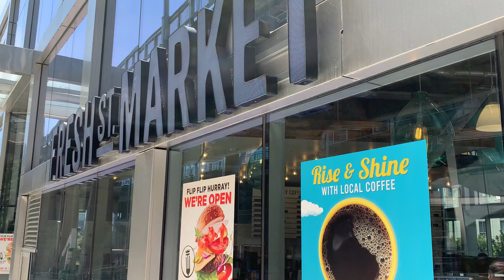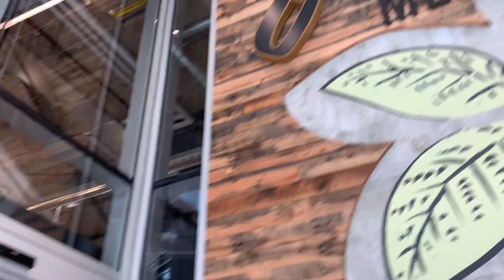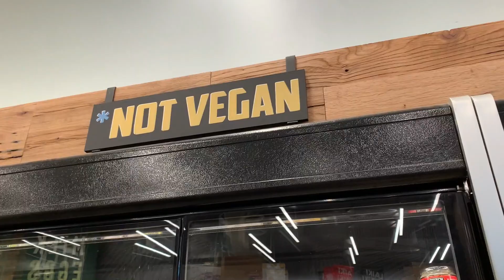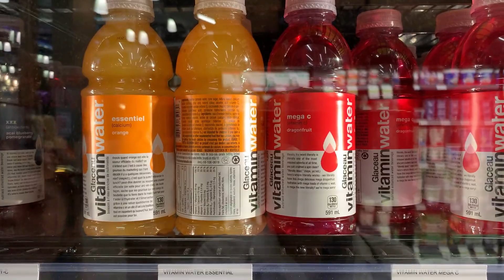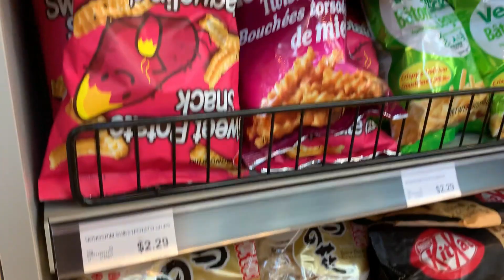【海外のスーパー】バンクーバーで今話題のスーパーにやってきました！オーガニック系？ベジタリアン系？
日本人の両親を持つカナダ生まれカナダ育ちのキナコ。です〜

今回は初リクエストを頂いてFresh St. Marketにやってきました！
ココのスーパーは最近流行り出してきて、私も気になってました！
今回はダウンタウンにある(1423 Continental St)マーケットに来ましたがウェストバンクーバー(1650 Marine Dr)にもあるみたいです。

もしバンクーバーで、視察して欲しい所、やって欲しいことなどリクエストがあればぜひコメントしてください！

—オススメの動画を載せておきますのでぜひ観てみて下さい！

【カナダ留学情報】危ないホームステイの体験談。観るか観ないかはあなた次第。

【カナダのSubway】マジックワードを言わないと海外のサブウェイはアレが来ちゃいます